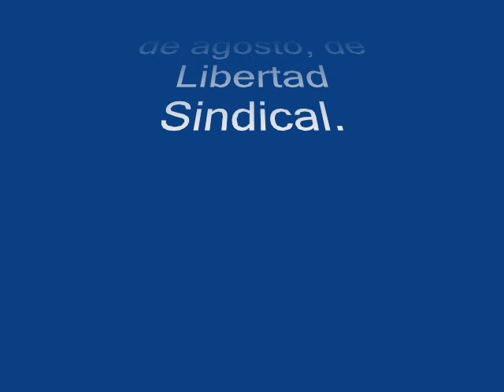Ley Orgánica 11/1985, de 2 de agosto, de Libertad Sindical.